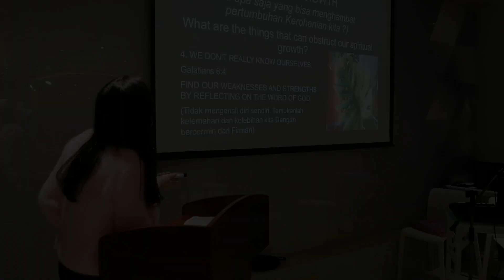JAMmacau Assemblies of God Sunday Service 14 Nov 2021 "THINGS THAT OBSTRUCT SPIRITUAL LIFE" (1 min)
"4 THINGS THAT OBSTRUCT OUR SPIRITUAL GROWTH"

(4 Hal Yang Menghambat Pertumbuhan Rohani Kita)

First, we must know that it is God Himself that will make us grow, not ourselves or others, not some institutions or some organisations, etc.

(Pertama, kita perlu tahu bahwa Tuhan sendiri yang membuat kehidupan rohani kita bertumbuh, bukan kita sendiri atau orang lain atau organisasi tertentu, dll)

1 Cor 3:6 "I planted the seed, Apollos watered it, but God has been making it grow."

1 Kor 3:6 "Aku menanam, Apolos menyiram, tetapi Allah yang memberi pertumbuhan."

WHAT WE CAN DO IS AVOID THINGS THAT OBSTRUCT OUR SPIRITUAL GROWTH

(Yang bisa kita lakukan menghindari hal-hal yang menghambat pertumbuhan rohani kita)

Among such things are:
(Diantaranya adalah:)

1. UNDERESTIMATING THE INFLUENCE OF OUTSIDE WORLD ON OUR SPIRITUAL HEALTH (Meremehkan pengaruh dunia luar terhadap kesehatan rohani kita)

Prov 4:14-15, 1 Cor 15:33
(Amsal 4:14-15, 1 Kor 15:33)

2. REFUSING TO TAKE GOLDEN MOMENT/OPPORTUNITY FROM GOD THAT MAY NOT COME AGAIN (Menolak atau melewatkan kesempatan emas dari Tuhan yang belum tentu datang kembali)

Rev 3:7 (Wahyu 3:7)

3. THINKING THAT IT IS ENOUGH TO JUST READ THE BIBLE, LISTEN TO WORSHIP SONGS AND WATCH ONLINE PREACHING, AND NO LONGER ATTENDING AND BEING ACTIVE IN A LOCAL CHURCH COMMUNITY (Berpikir bahwa cukup hanya dengan membaca alkitab, dengar lagu rohani dan menonton khotbah online, sehingga tidak perlu lagi bergabung dan aktif dalam komunitas gereja lokal)

Eph 2:19 (Ef 2:19)

Many times when we watch online preaching, we have tendency to search for the ones that we like instead of the ones that we need to grow.

(Seringkali saat menonton khotbah online, kita mencari yang kita suka bukan yang kita butuhkan untuk bertumbuh.)

4. WE DON'T REALLY KNOW OURSELVES WELL (Tidak benar-benar mengenal diri kita sendiri)

Know our weaknesses and strengths by reflecting on the Word of God (Ketahui kelemahan dan kelebihan kita dengan bercermin pada FirmanNya)

Gal 6:4